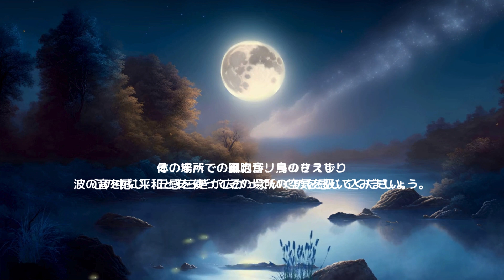深い眠りのために一日のストレスを完全リセット！究極の夜の瞑想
こんにちは！この動画では、一日のストレスを完全にリセットし、心と体をリラックスさせるための夜の瞑想を紹介します。

動画の中では、以下のステップに沿って瞑想を行います：

深呼吸でリラックスを促す
一日の出来事に感謝を捧げる
呼吸に意識を集中させる
体の各部分を順番にリラックスさせる
心地よい場所をイメージして安らぎを感じる

この瞑想を毎晩続けることで、心と体の緊張が解け、質の高い睡眠が得られます。是非、あなたの日々のルーティンに取り入れてみてください。

コメントでご感想やリクエストをいただけると嬉しいです！